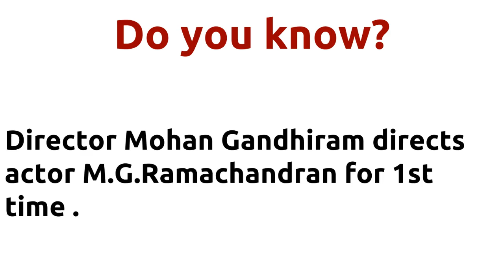Kaalathai Vendravan |1989 movie |IMDB Rating |Review | Complete report | Story | Cast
Movie Title --- Kaalathai Vendravan Unbelievable ---Director Mohan Gandhiram directs actor M.G.Ramachandran for 1st time . Director Mohan Gandhiram directs actor M.G.Ramachandran for 1st time . Director Mohan Gandhiram and music director Sankar Ganesh joins for 2nd time . Cast -- M.G.Ramachandran Below actors passed away -- M.G.Ramachandran died on 24-DEC-1987 Movie Details -- Directed by - Mohan Gandhiram Music by - Sankar Ganesh